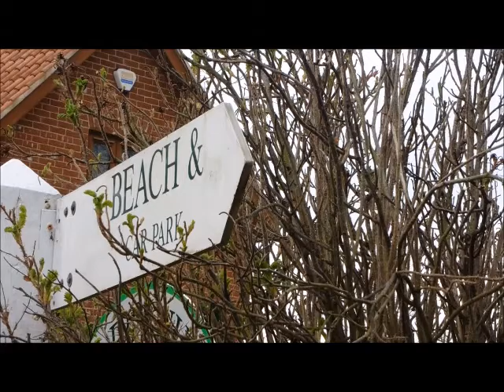West Runton- A Short Film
This is something I've been working on for a while, basically its a short film of a North Norfolk village called West Runton. I went out with my camera and took as many shots as I could of the area, including the beach and the woods. Mostly its nature shots and different local animals. I put it altogether to some music and here it is! It was just a bit of fun, I know the video quality isn't perfect, I didn't have a particularly good camera and it was edited using Windows Movie Maker, but I think the village is a beautiful place and I wanted to share it. Hope you like it!

Anna